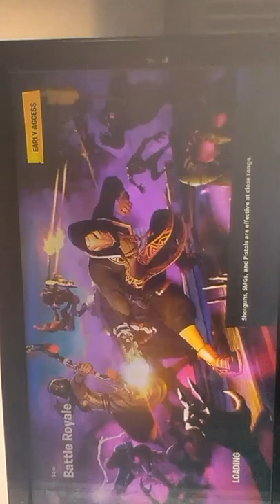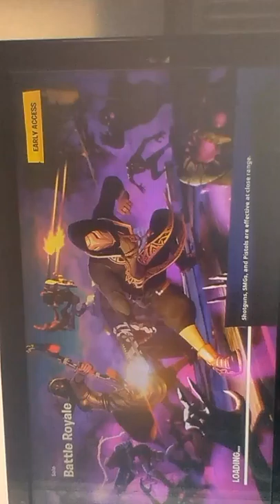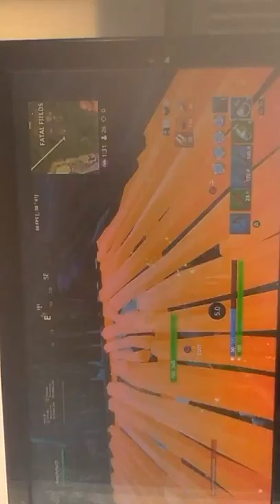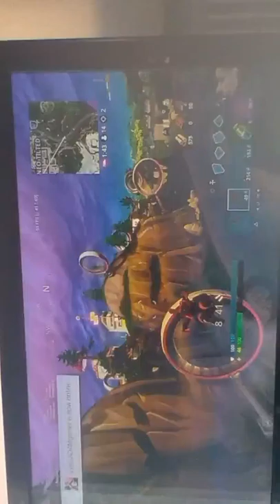Thite to video olo